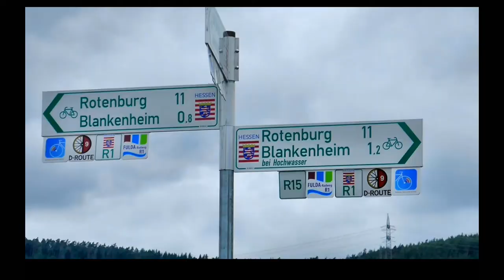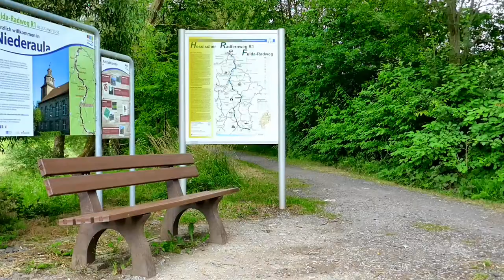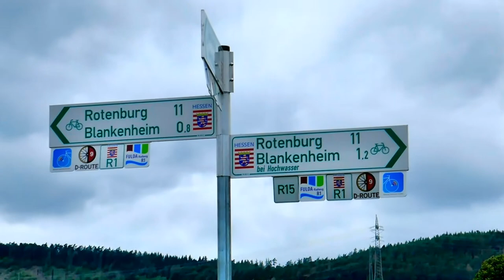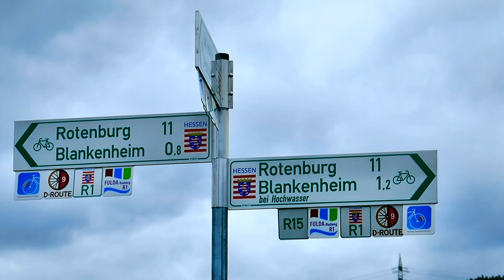Fuldaradweg 2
Um mein Projekt W weiter voran zu treiben bin ich nach Gersfeld in die Röhn gereist um von dort aus der Fulda zu folgen...

Mein Rad

paar?number=32100995

Mein Schirm

Meine Hauptkamera

Meine Zweitkamera

Mein Stativ

Meine Schnittsoftware

Rode Funkstrecke

Azden Funkstrecke

Rode Videomicro

Halbschuhe Meindl

Schuhe Hanwag

Schuhe Lowa

Schuhe Haix

Garmin Rucksackbefestigung

2 Personen Zelt
Wasserkessel Alu

Wasserkessel ES